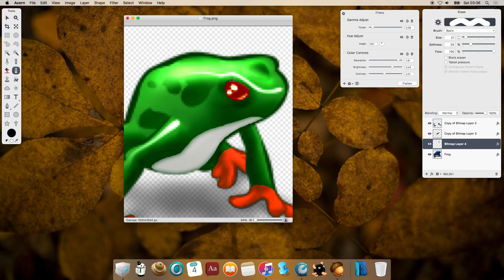Dressing up a normal frog as a tree frog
Changing a normal frog in to tree frog and make it an icon